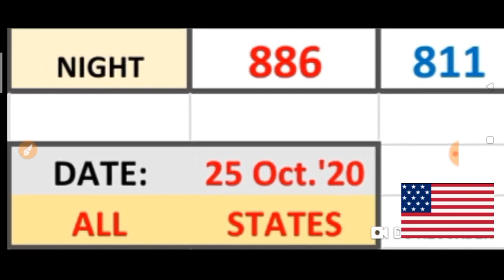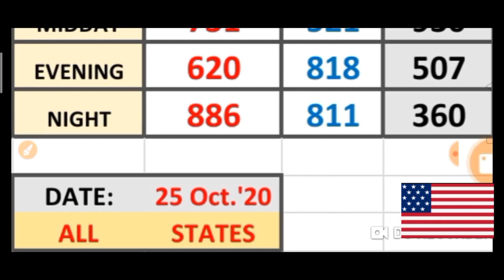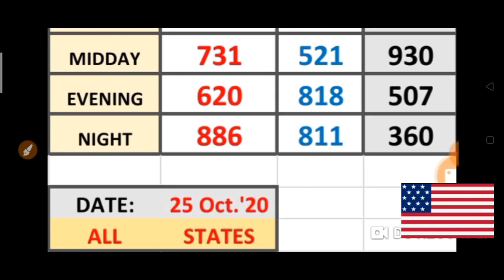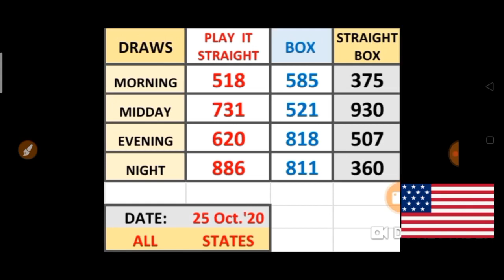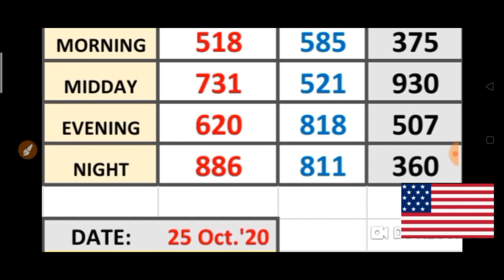PICK 3 ALL STATES SPECIAL PER DRAW PREDICTION for 25 Oct. 2020 just try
This are my Best bet for PICK 3  ALL  States / SPECIAL PER DRAW PREDICTIONS for ( 25 Oct. 2020) .
BET WISELY
Happy WINNING
Good luck